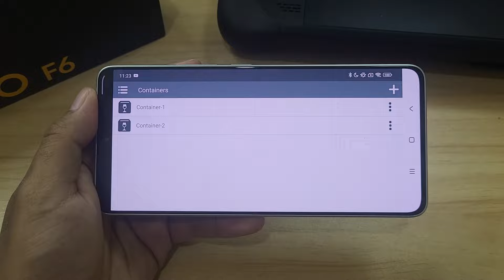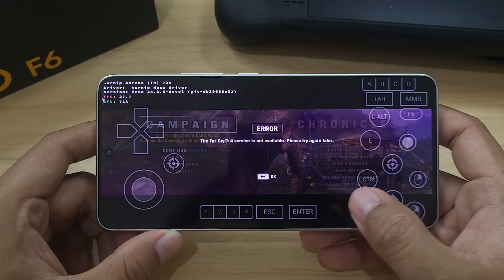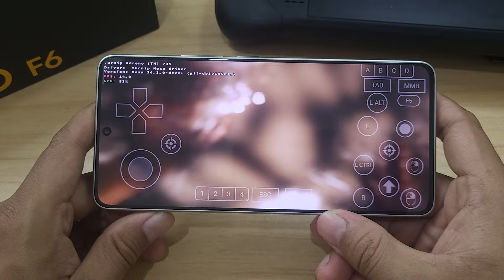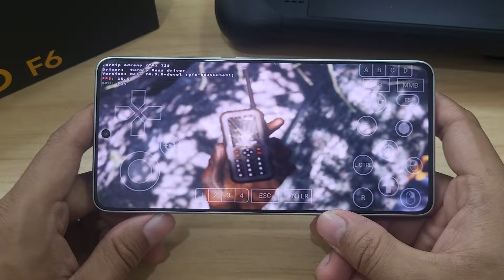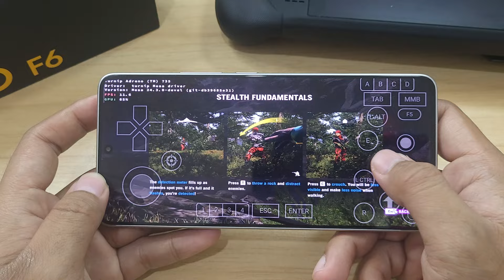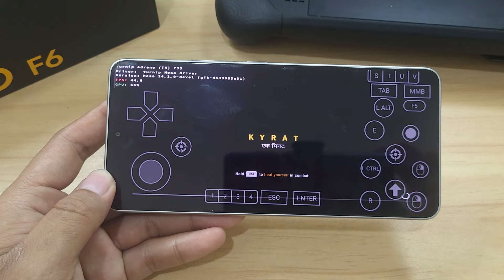FAR CRY 4 WINLATOR NATIVE GLIBC 7.1.2 POCO F6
New WINLATOR 7.1.2-glibc-AmodFix
PC Emulator On Android Perfomance Improve
Far Cry 4 Gameplay On POCO F6
New Wine 9.15
Resolution 1280x720
Still Low Fps And button delay

Device : Poco F6 (Hyper OS)
CPU : Snapdragon 8s Gen 3
GPU : Adreno 735
OS : Android 14
RAM : 12/512Gb